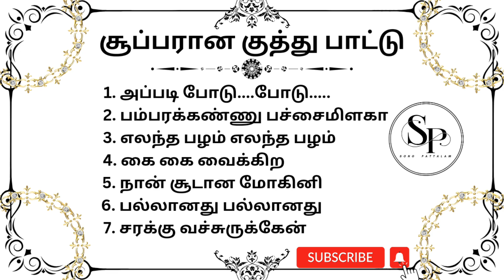trending tamilsongs lovesong chennai village love